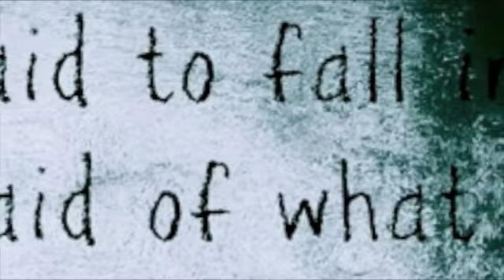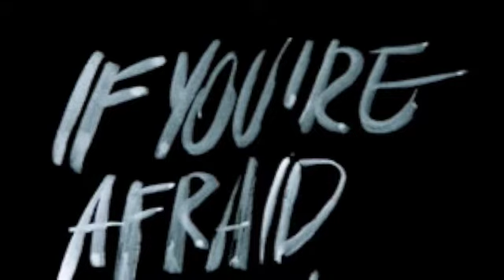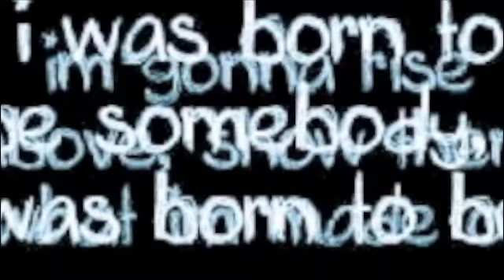"lowlife" jude cole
video by sherry  2012